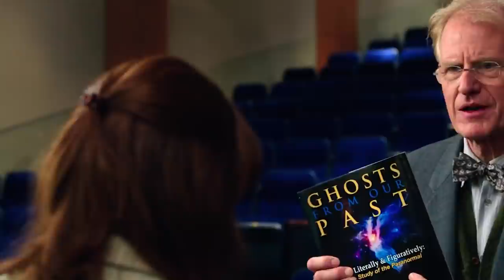12 Horrifying Monsters From Every Ghostbusters Movie – Backstories Explored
Just the way it does not make any sense to brush your teeth without using toothpaste, you possibly cannot have a Ghostbusters movie without its ghosts. After all, the ghosts on display are the true essence of the entire franchise. And, it was only posted the success of Ivan Reitman’s 1984 supernatural comedy flick that inspired the original content to get released in a diverse array of fields such as comic books, animated television series, video games to the extent of even numerous theme park attractions. But hey, that’s not the point of today’s video. What we are going to talk about are the monsters from the Ghostbusters movies that may seem amusing to you now but we are pretty sure that they gave you nightmares when you were a kid. So, hop on to this spooky ride with us, one that’s filled with a horde of horrifying monsters literally from every Ghostbusters movie with their backstories explored!